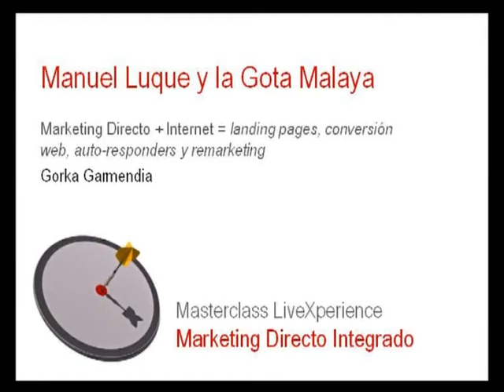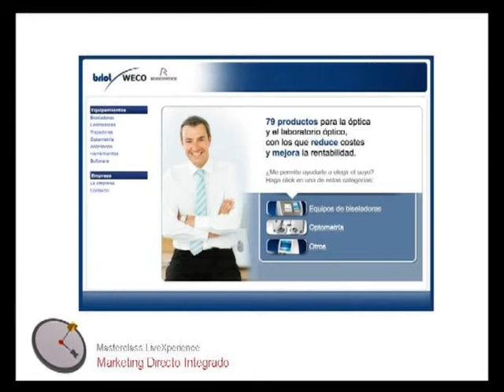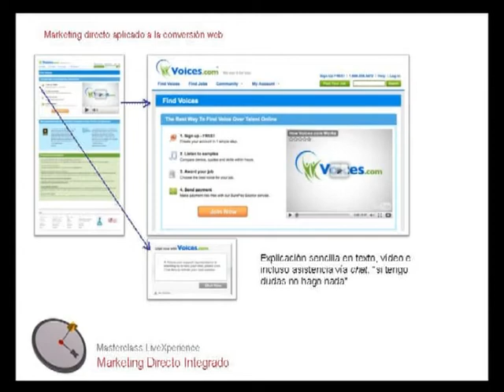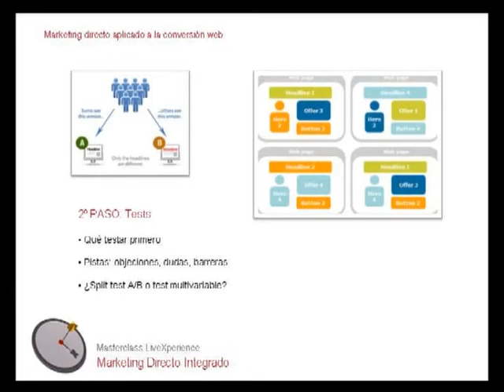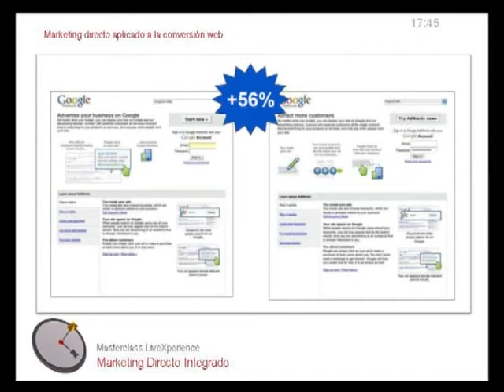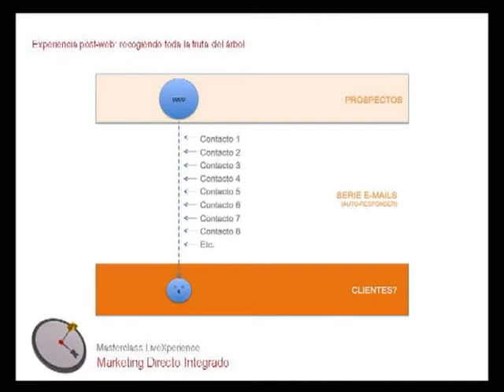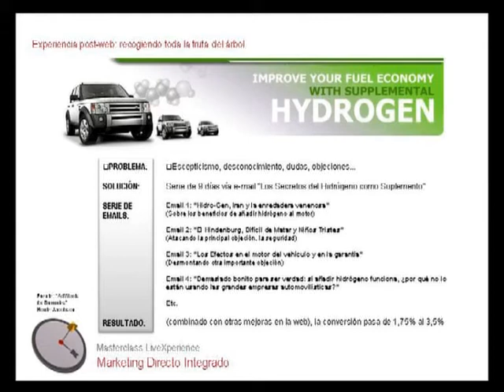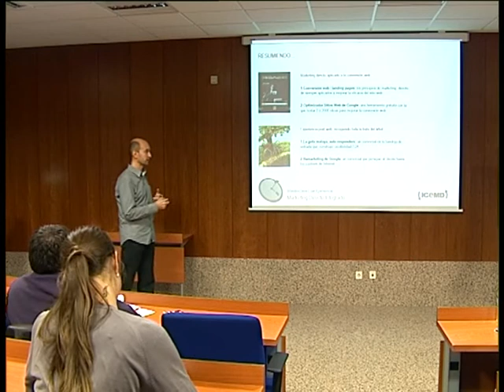Manuel Luque y la Gota Malaya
Masterclass Live Xperience Marketing Directo Integrado - 11 febrero 2010. Gorka Garmendia (Creativo y consultor de marketing directo / interactivo)
Conversión web, landing pages y el Optimizador de Sitios Web de Google. En la segunda parte nos dejaremos impregnar de la mancha de aceite que se extiende por USA: los auto-responders. Hablaremos de experiencia post-web, construir credibilidad, series de emails, y venta indirecta.